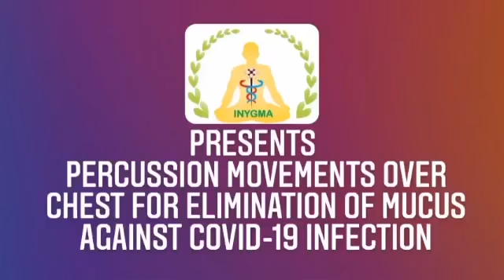Percussion Massage | Simple Home Remedy Treatment Guide in Malayalam | COVID Care | Yoga Naturopathy